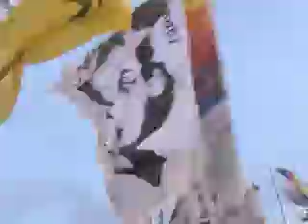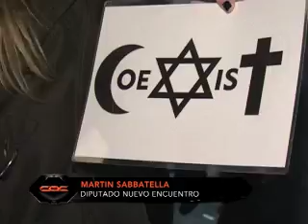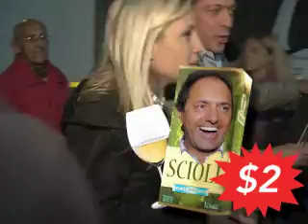CQC ARGENTINA (02-05-2012) POLÌTICA: ACTOS DE CGT Y CFK